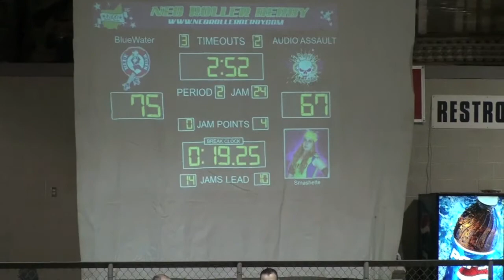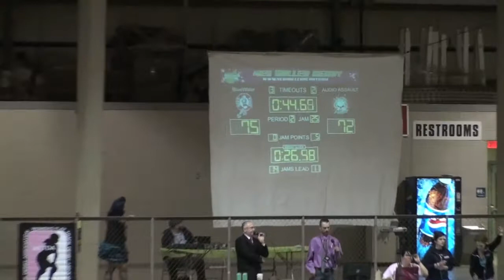Audio Assault Last 3 jams 091711